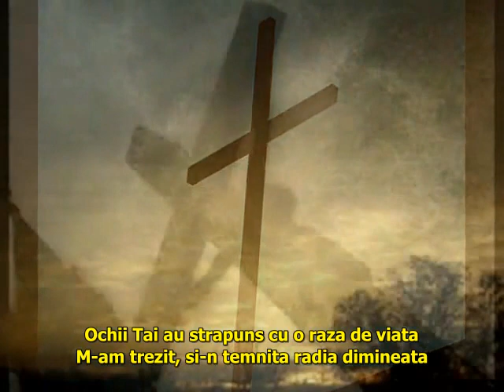Marturia lui Ravi Zacharias